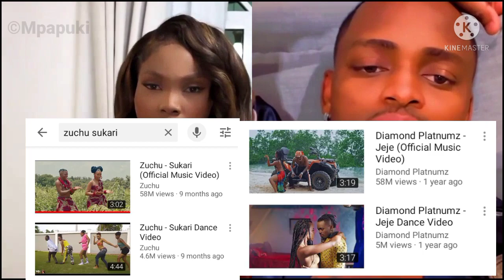Sasa ITAKUWAJE! ZUCHU Ampiga na Kitu kizito DIAMOND, Aifikia Rekodi hii WCB Wamnyenyulia Mikono